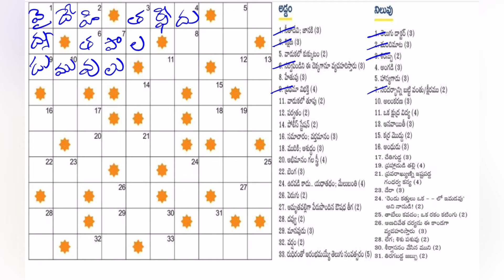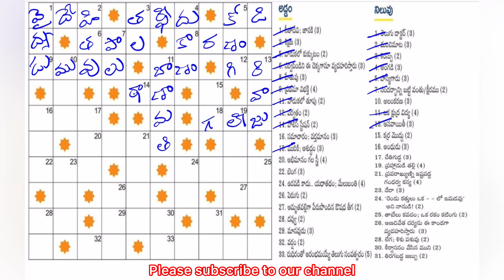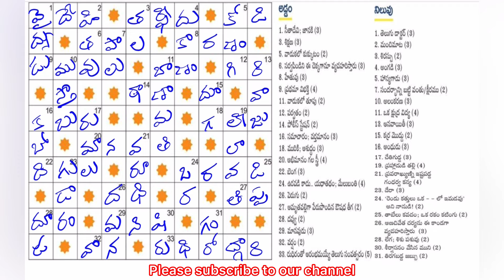Namasthe Telangana Batukamma Padakelika answers today 10-03-24 | నమస్తే తెలంగాణ | బతుకమ్మ | పదకేళిక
ఈ రోజు అనగా 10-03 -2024 న ప్రచురితమైన "నమస్తే తెలంగాణ" ఆదివారం అనుబంధం "బతుకమ్మ" లోని "పదకేళిక" ప్రహేళికకి సమాధానాలు.
ధన్యవాదాలు!